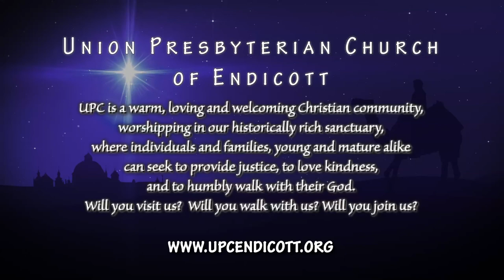Sermon The Clay Cries Out (A Sermon On Isaiah 64:1-9) [December 3, 2017]